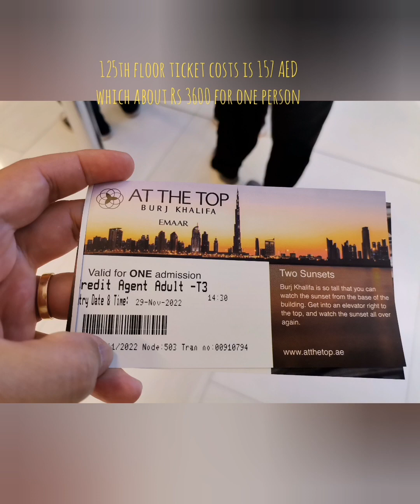Burj Khalifa Tour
The tallest building structure in the World.